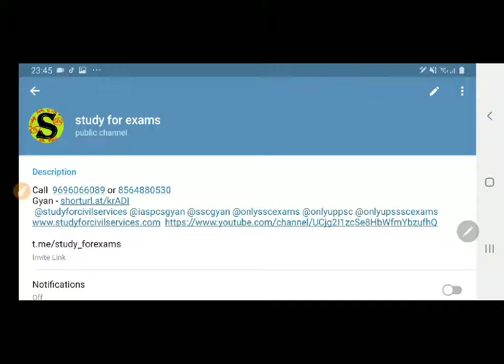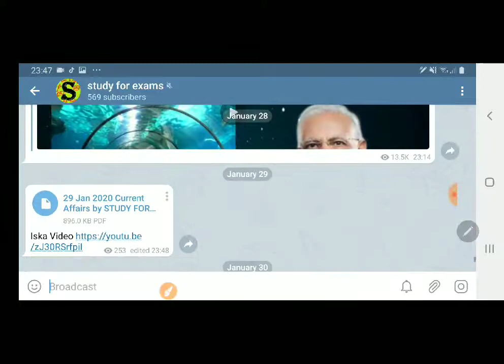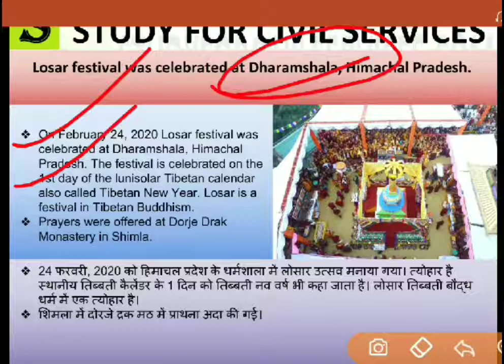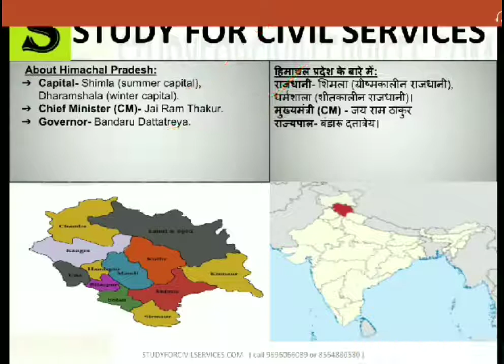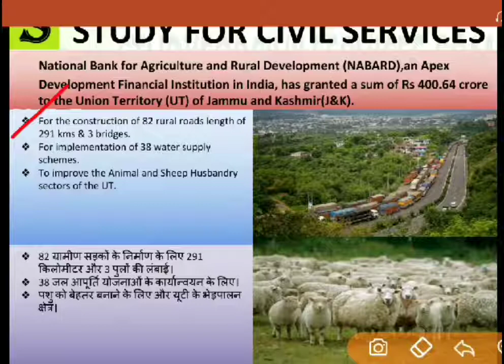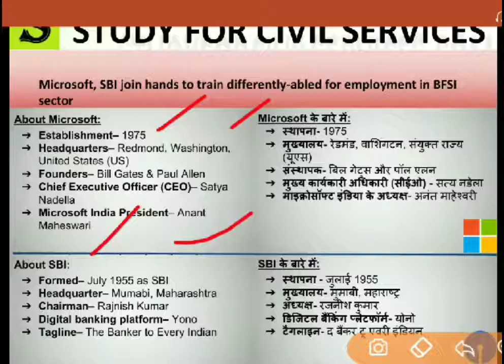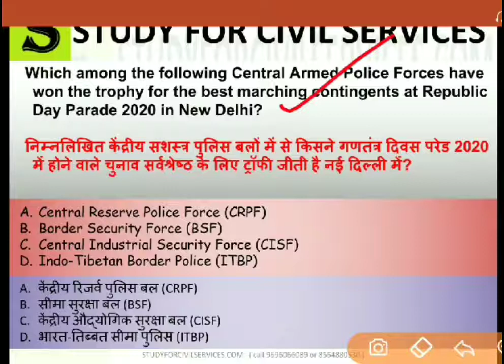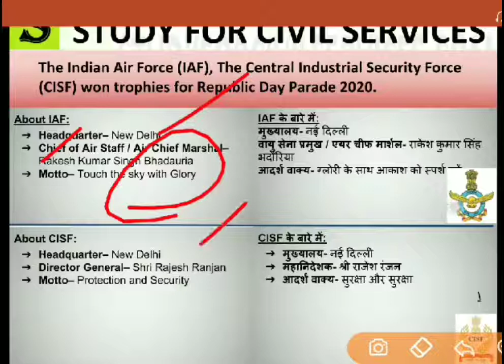29 फरवरी Daily News Current Affairs in hindi English bilingual top 10 gk trending questions mcq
29 February 2020

- Losar festival

-Arms Act and Arms rules

-1st Indian state/UT which achieved 100% LPG coverage

-Rural Infrastructure Development Fund

-Public sector bank of India which joined hands with Microsoft to train differently abled people

-Headquarters of NHPC

-capital of Togo

-Lifetime Achievement Award” by ICAR- National Research Center

-best marching contingents at Republic Day Parade 2020-

Download your free PDF from here